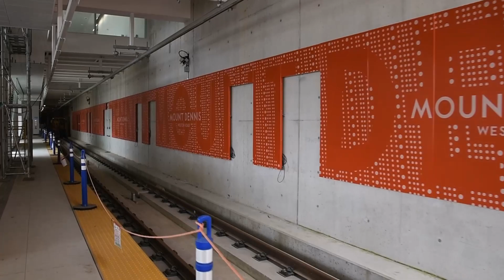Progress Update: Mount Dennis Station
Mount Dennis Station is currently at 98% complete! The latest drone video offers a bird’s eye view of the site, including the Eglinton Maintenance and Storage facility and a tour of the station.